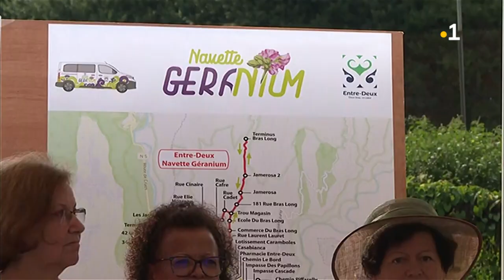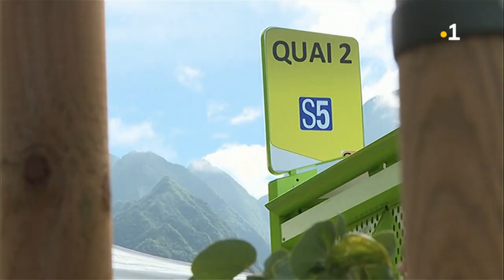Entre-Deux : Inauguration de la gare routière